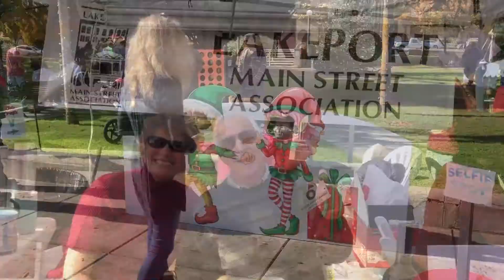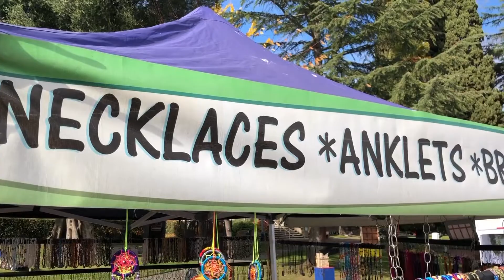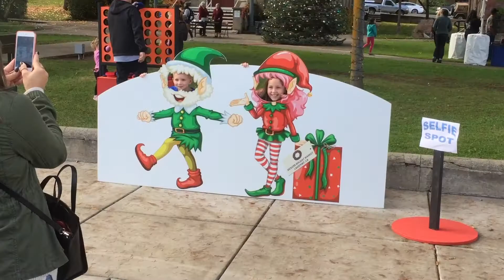Dickens Christmas Market 2018 Lakeport California.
Filmed, Edited & Produced by Hobby Dave Noland. At: HD Video Creations.
Although the Dickens Holiday event has been celebrated for many years the Lakeport Main Street Association took over this event 3 years ago. We feel proud in its growth and popularity.